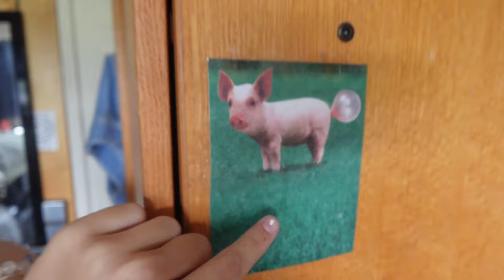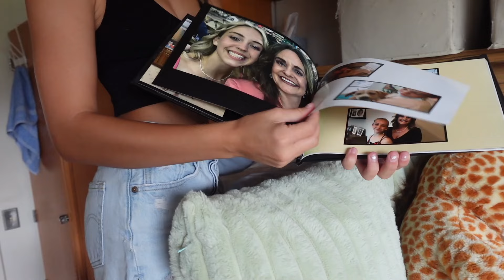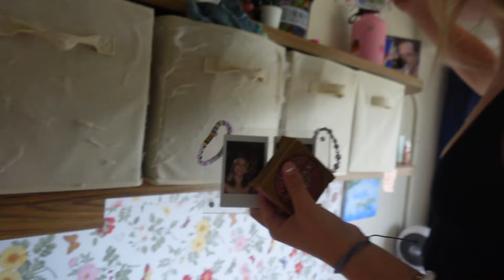University of Hawaii Dorm Room Tour 2024 (Freshman Dorms)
Two weeks out before I move out of my freshman dorm, heres a video to forever keep it in a memory. I hope it helps someone!